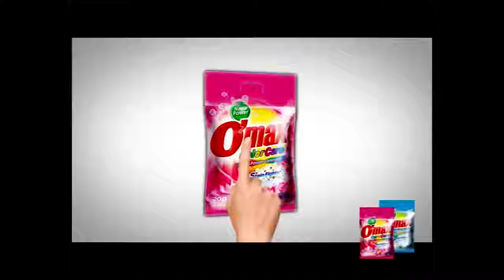လူ႔အခြင့္အေရး ႐ုပ္ရွင္ပြဲေတာ္ဟာ ျမန္မာျပည္အတြက္ ဘယ္ေလာက္အေရးပါလဲ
ႏိုင္ငံေပါင္း ၂၄ႏိုင္ငံက ဇာတ္ကားေပါင္း ၆၇ကားကို ျပသမယ့္ အေရွ႕ေတာင္အာရွမွာ အႀကီးဆံုး လူ႔အခြင့္အေရး႐ုပ္ရွင္ပြဲေတာ္ဖြင့္ပြဲကို ရန္ကုန္ၿမိဳ႕မွာ ဇြန္ ၁၅ရက္ေန႔က စတင္လိုက္ပါၿပီ။ ဒုတိယအႀကိမ္ က်င္းပတဲ့ ဒီ႐ုပ္ရွင္ပြဲေတာ္ဟာ ဘယ္ေလာက္အေရးပါလဲ။